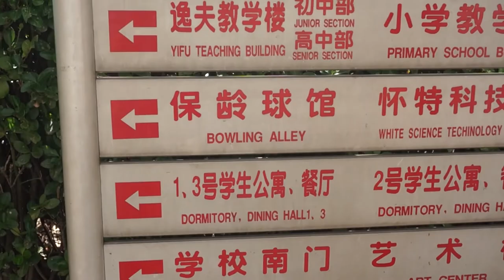My Life in China - A Tour of a Chinese School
In this episode of My Life in China, we follow Sarah Sanchez from San Antonio, Texas and graduate of Texas A&M who is an AYC Educational Ambassador in Shijiazhuang, Hebei, China.

She tells us of her first week in Shanghai at AYC's Orientation and her early transition to her life and school in Shijiazhuang. The teachers in particular have been very welcoming and helpful as she adjusts to a new place and new experiences.

Sarah gives us a little tour of her apartment and school, making some quick stops to speak a little Chinese, show us some of her students, sneeze, and point out the on-campus bowling alley.

Follow her on Instagram: @sarahxsmiless

ABOUT AYC
Ameson Year in China is a unique opportunity for recent college graduates to become Educational Ambassadors in China. AYC not only provides Educational Ambassadors with valuable work experience, it allows them to learn Mandarin, become familiar with Chinese culture, and benefit from being immersed in one of the world's fastest developing cultural, economic, and political landscapes. AYC brings people together, in person, from across the world. Educational Ambassadors engage in positive ways with their students and with their communities. They build meaningful relationships and life-long friendships. These bold individuals have the opportunity to improve students' lives, as well as the trajectory of international relations.

ABOUT THE AMESON FOUNDATION
Founded in 1994, the Ameson Foundation is a non-profit, non-governmental organization committed to the advancement of cultural and educational exchange. Our partners include top educational influencers in the U.S. and China. The Ameson Foundation's honorary Chairman is Dr. Boutros Boutros-Ghali, the former Secretary General of the United Nations.